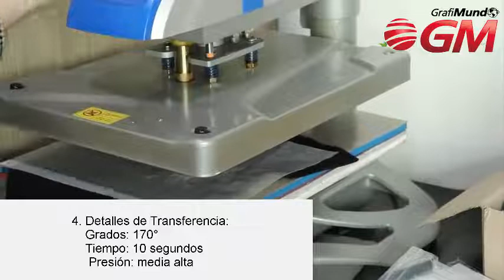Imprimible para Sublimación - Colortex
SKU: 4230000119  HT IMPRIMIBLE EASY-SUBLI 51CMX25M / COLOR TEX
SKU: 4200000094         HT IMPRIMIBLE EASY-SUBLI A4 / COLOR TEX
SKU: 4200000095  HT IMPRIMIBLE EASY-SUBLI A3 / COLOR TEX